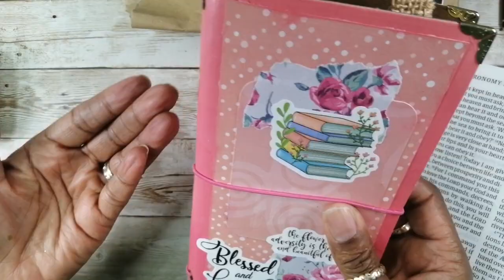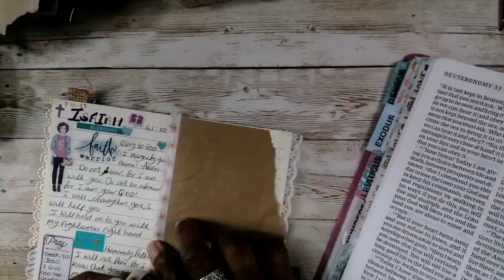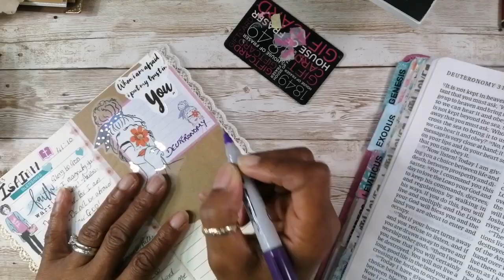Faith Journaling In My TN For Anxiety/Worry Deuteronomy 31:6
Number 1
Just sharing a few minutes of how I Faith journal to combat Anxiety.